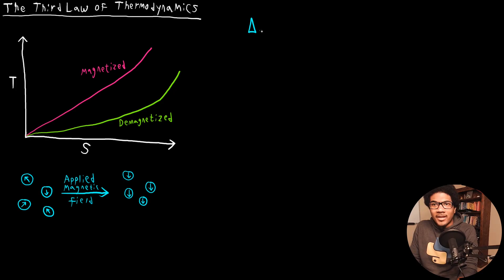The Third Law of Thermodynamics | Physical Chemistry I | 045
Physical Chemistry lecture that introduces the third law of thermodynamics. This law establishes zero Kelvin as a lower bound reference for entropy and establishes the absolute entropy.